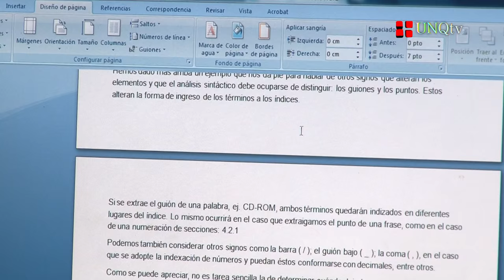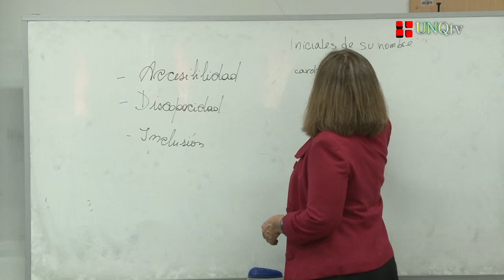Q.Noticias - Programa 133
:: Presentación Segunda película de Cesar González

- Cesar González
Poeta, Director, Guionista y Productor de cine

- Mg. Esteban Rodríguez Alzueta
Director de la Maestría en Ciencias Sociales (UNQ)

- Lic. Ileana Matiasich
Directora de la Tecnicatura Universitaria en Producción Digital (UNQ)

:: Taller “Materiales educativos digitales accesibles”

- Lic. Andrea Gaviglio
Terapista ocupacional (UNQ)

- Mg. Carolina Zetina Luna
Consultora en TICs y Discapacidad y representante en México de la Red Melisa

- Dra. Andrea Pérez
Directora del Observatorio de la Discapacidad (UNQ)

:: JUAR (Juegos Universitarios Argentinos)

Director del Programa de Deportes (UNQ)

- Alejandro Rodríguez
Secretario de Deportes de la Provincia de Buenos Aires

- Prof. Juan Loiseau
Director del Programa de Deportes y Recreación (UNLA)

- Prof. Nicolás Carivenc
Coordinador del Programa Nacional de Bienestar Universitario

- Lic. Mario Moccia
Secretario General del Comité Olímpico Argentino

- Prof. Emiliano Ojea
Presidente de la Federación del Deporte Universitario Argentino (FEDUA)